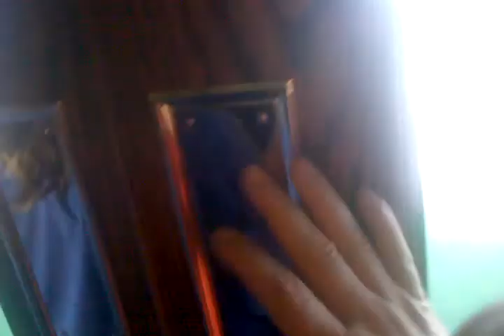Mackinac Island - Lilac Festival Queens video-2010-06-11-17-45-51.3gp